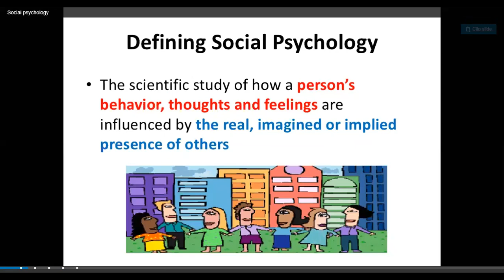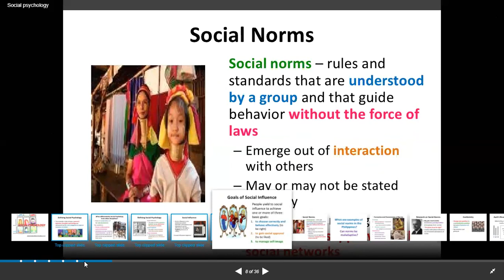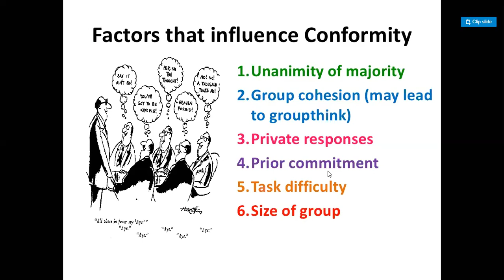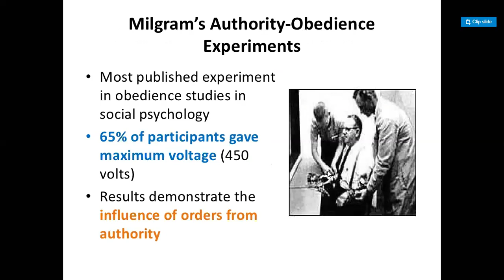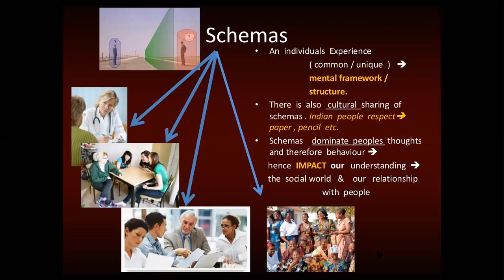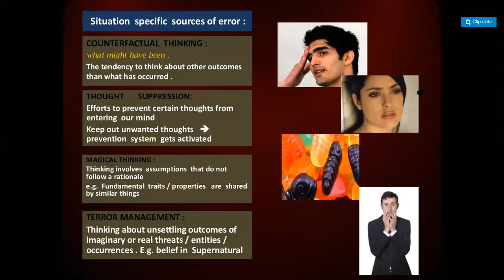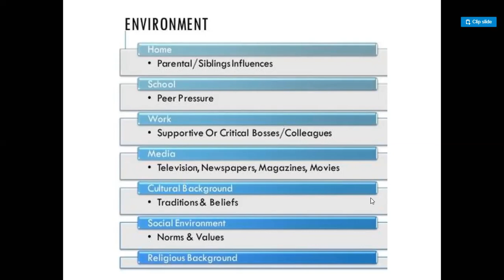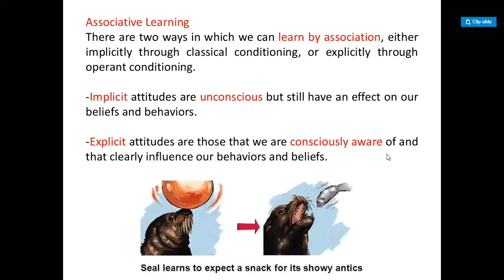Social psychology BS ENG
Lecturer name: Dr Nosheen Ishaq
Thankyou!!